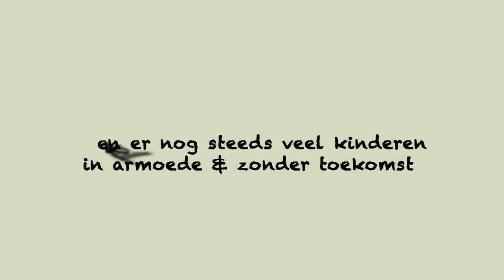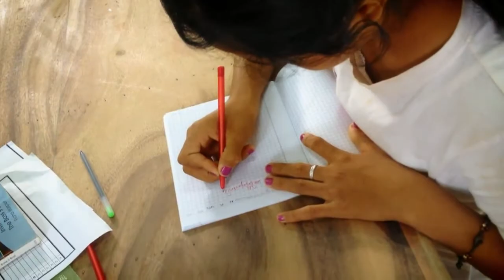Waarom Little Hearts (Nederlands)?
In deze korte video vertellen we wie wij zijn en waarom we Little Hearts hebben opgericht.